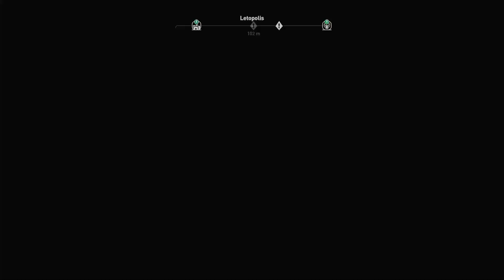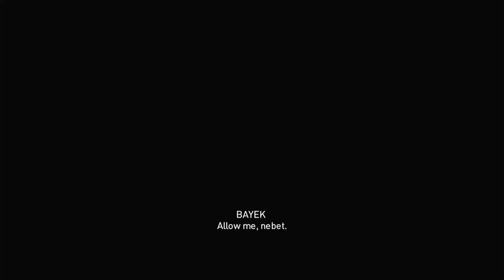Assassin's Creed Origins-Gameplay Walkthrough/No Commentary Part 11 Pompeius Magnus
This will be, "Assassin's Creed Origins-Gameplay Walkthrough/No Commentary" from beginning to the end of the story. Protagonist Bayek of Siwa who seeks revenge for his sons' deaths. He wishes that murdering the killer will bring peace to his son's souls. To uncover the plot, Bayek accepts assistance from great historical figures like Caesar and Cleopatra and he helps them to attain the throne with help from his wife Aya. Between these is a heavy act of drama, sympathy, and heroism. Finally, he gets what he fought for with the beginning of "Assassin's Creed Brotherhood. "The Gameplay of "Assassin's Creed Origins" will be on PS4 Pro so make sure to hit the like button and leave a comment down below and subscribe to the channel that can be found down below.